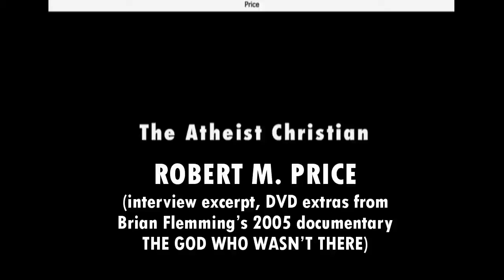Being a Christian Atheist (Dr. Robert M. Price)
This is an excerpt from an interview with Dr. Robert M. Price by Brian Flemming, from the DVD extras (extended interviews) to Flemming's 2005 documentary, 'The God Who Wasn't There.' In this excerpt, Robert Price explains what it means to be a Christian atheist; why atheists need not reject Jesus (as many do); and what it means to have a religious ceremony without belief in a supernatural being (how the religious symbol is not "merely a symbol," but "no less than a symbol," as Paul Tillich put it in 'Dynamics of Faith.') Finally, he lays out what he sees as drawbacks to the standard-issue conception of a "personal Jesus" or "personal savior."
Update: An interesting comparison is the clip, "Slavoj Zizek — Atheist Christianity" (March 15, 2019)